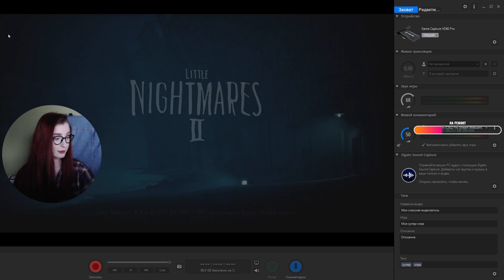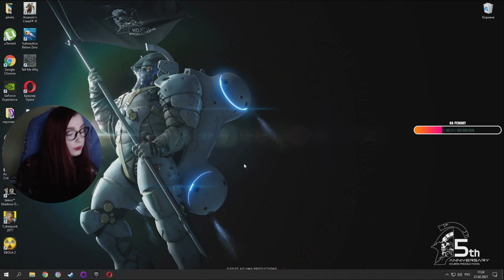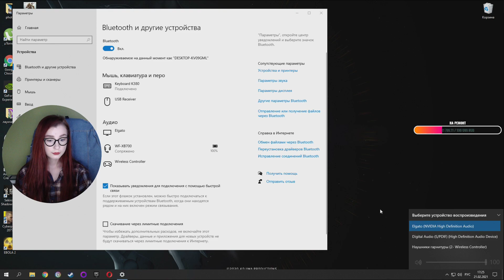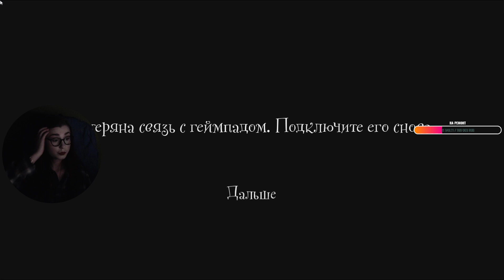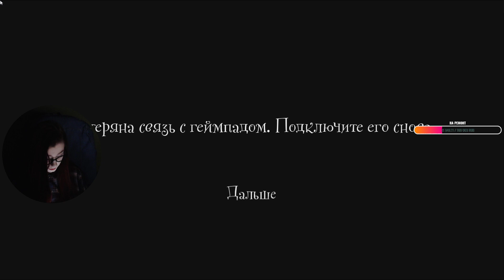Little Nightmares II | Финал ч.1